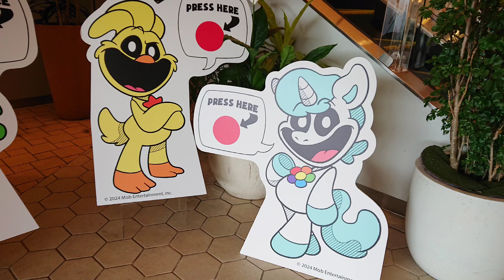【🇯🇵旅日記】ソラマチ:Poppy Playtime POP UP STORE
おっちゃんが絡んでた。
📝:ポピープレイタイム/Poppy Playtime
✒:MOB Games
💬:Poppy Playtime
💬:Huggy Wuggy
💬:Mommy Long Legs
チャプター3も配信され話題沸騰中の大人気ホラーゲーム「Poppy Playtime」公式POP UP STOREが期間限定で OPEN‼
新商品を含む40種類以上の「Poppy Playtime」グッズが大集合！
ゲーム内に登場するキャラクターのぬいぐるみや海外のオリジナル商品など、バラエティに富んだラインナップです。
さらにPOP UP STOREオリジナルデザインの購入特典プレゼントキャンペーンも開催!